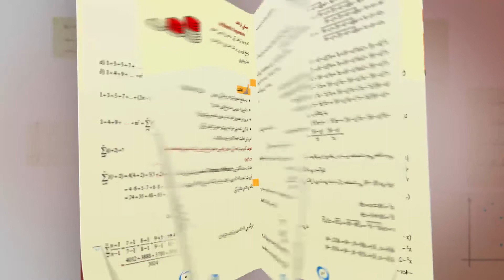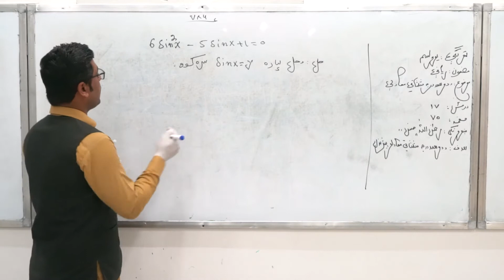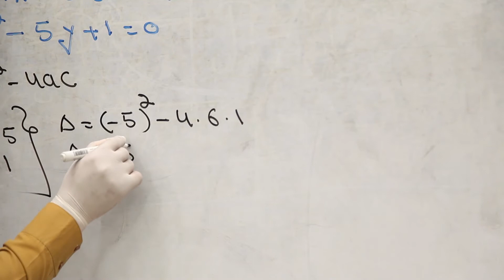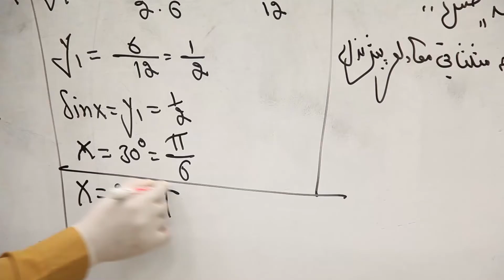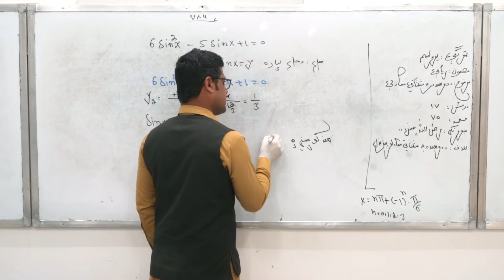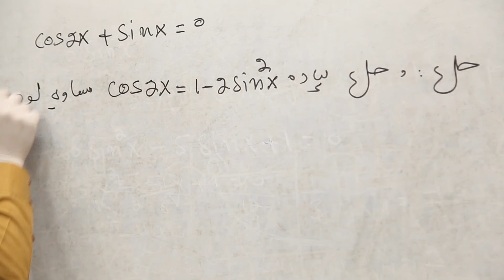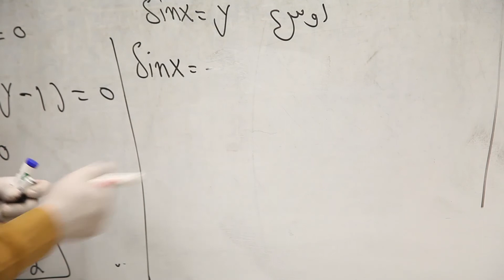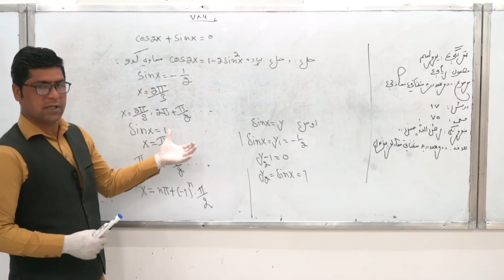یوولسم تولګی -ریاضی مضمون لوست ۱۷ دویمه درجه مثلثاتي معادلې